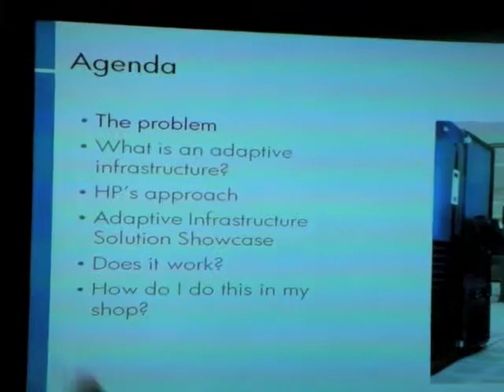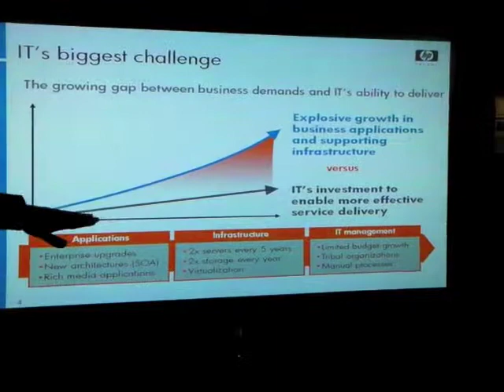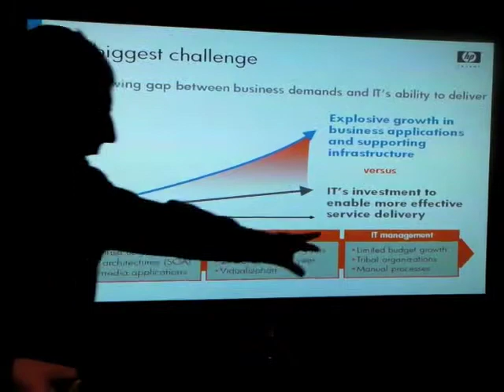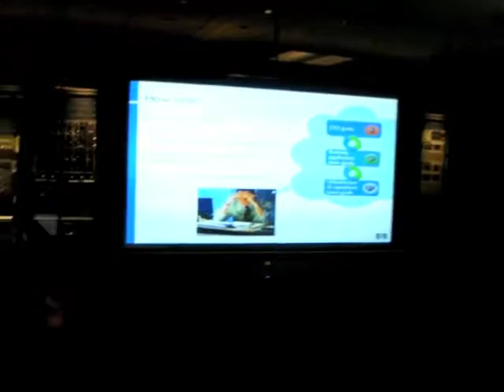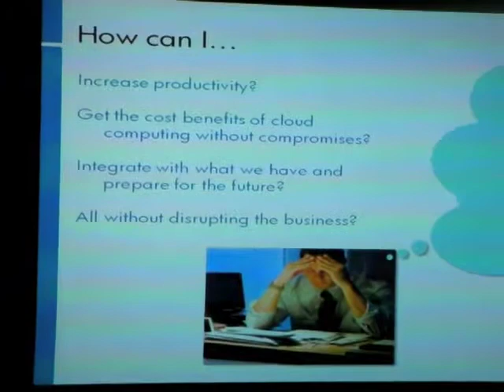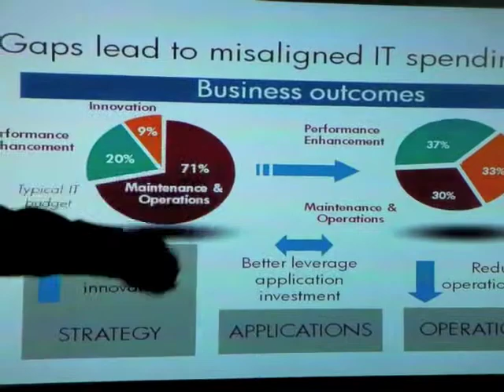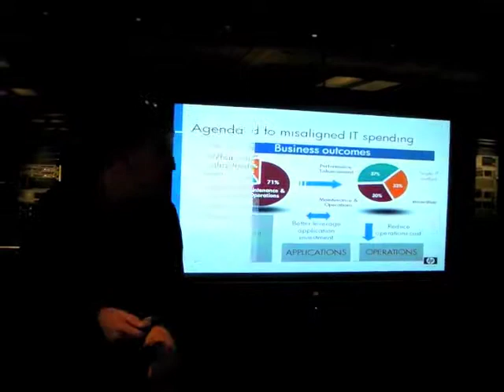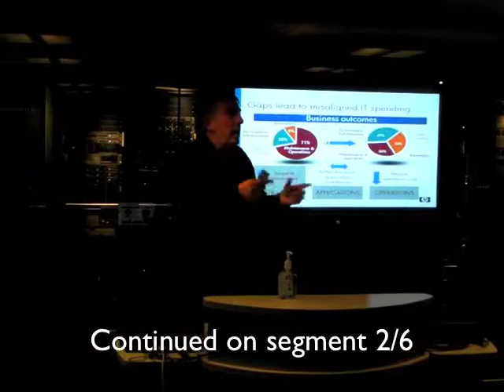HP SuperDome Tech Day -1:6 Adaptive Infrastructure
Multi-part Richard Warham presentation on use of HP SuperDome configuration in enterprise IT